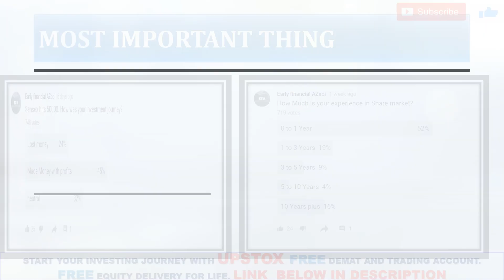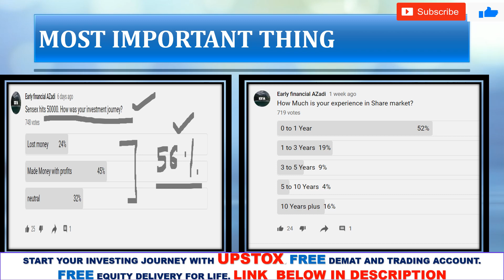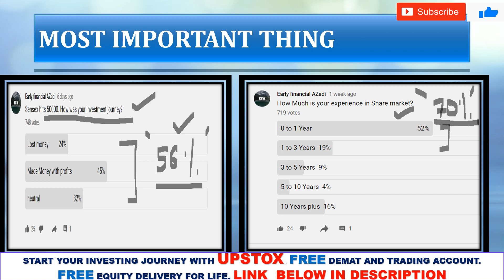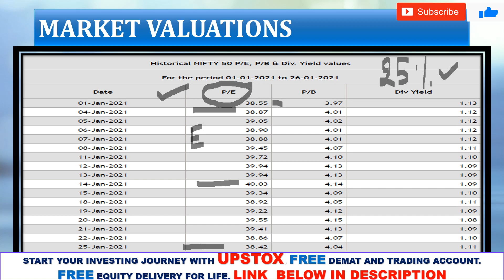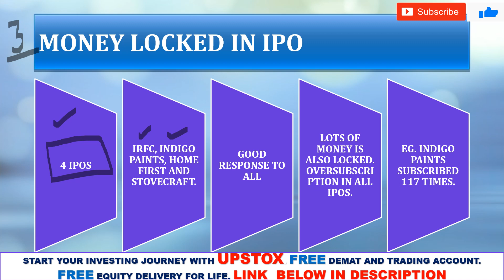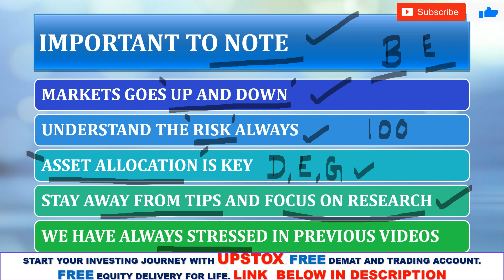Reason why Nifty and Sensex is falling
We have discussed about nifty and sensex and why they are falling. the reasons are discussed in detail

Open Investment account in Upstox Open your online investment account with Zerodha